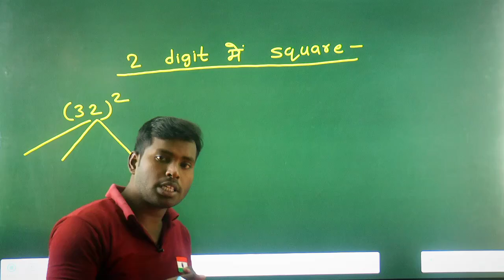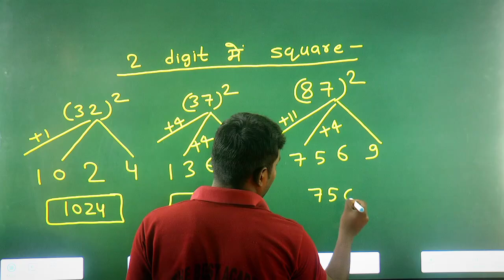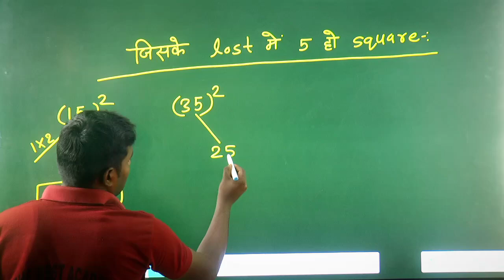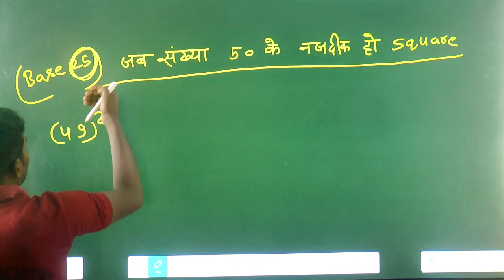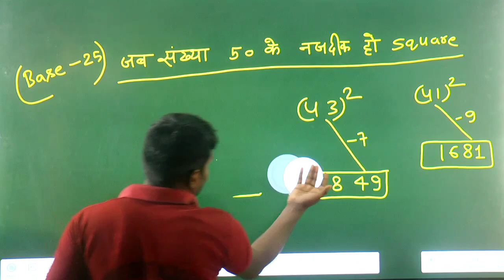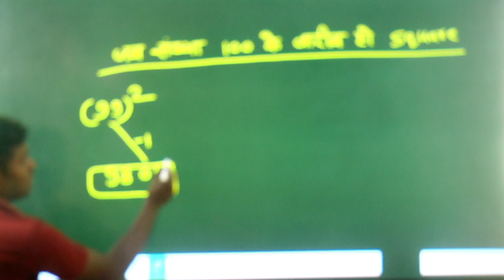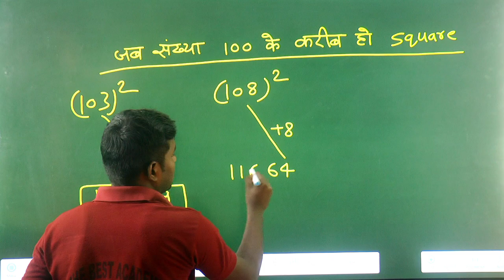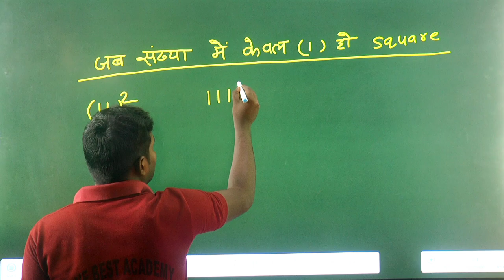1-1000 तक Square निकाले सिर्फ 5 सेकंड में | SQUARE Tricks 🔴 By Hanuman Sir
1-1000 तक Square निकाले सिर्फ 5 सेकंड में |  SQUARE Tricks 🔴 By Hanuman Sir
Square shorts tricks